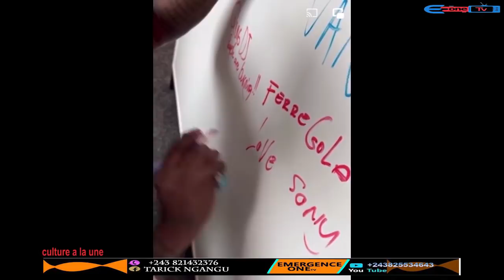🔴FERRE GOLA MUTEMA MALAMU APESI HERITIER WATA CONTRAT DYNASTIE EYE NA BA CONCERT EBELE🔥🔥🔥